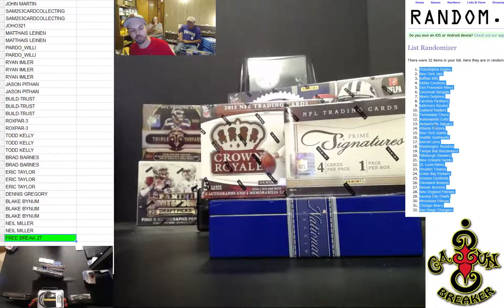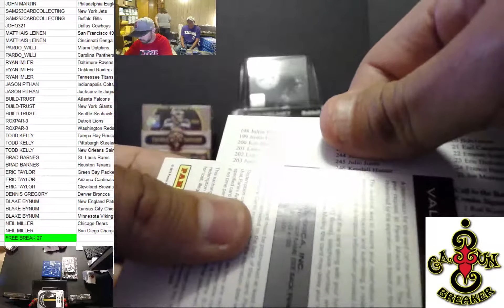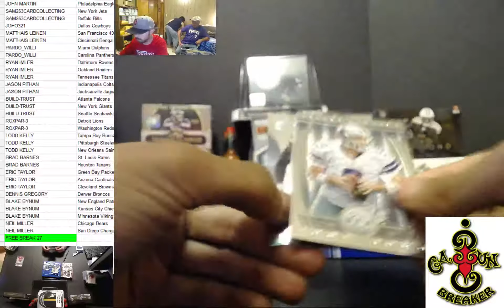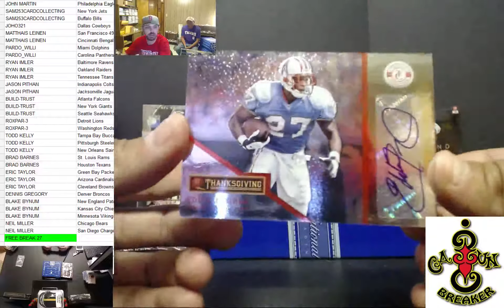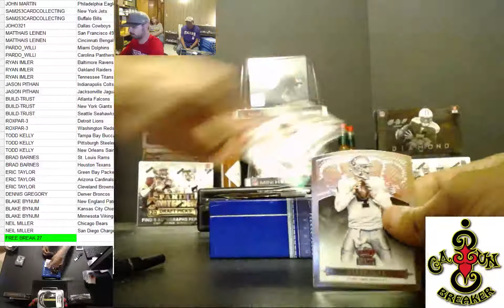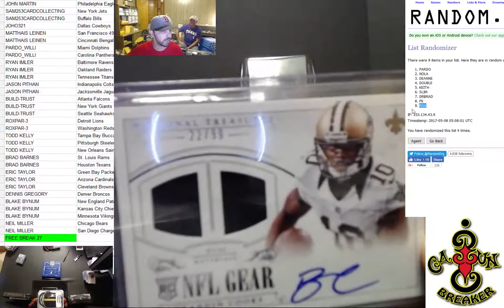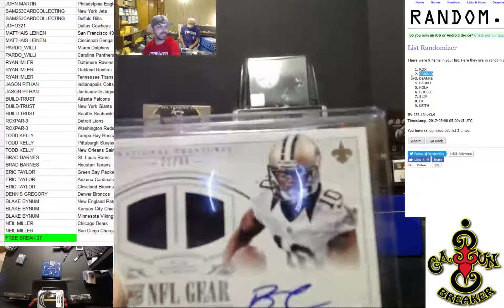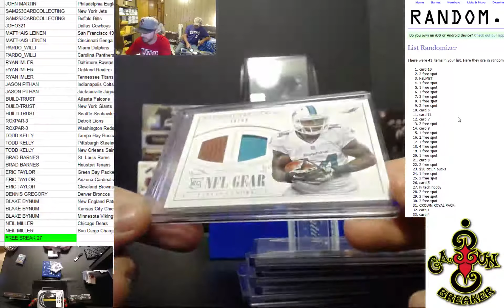CAJUNBREAKER FREE BREAK 27 5/7/2017